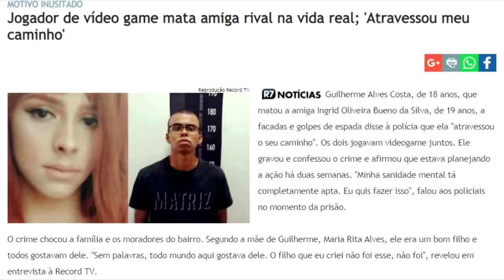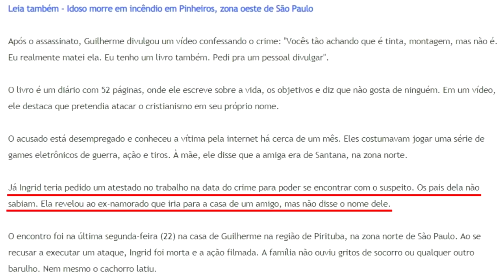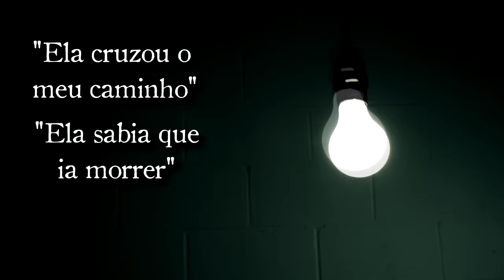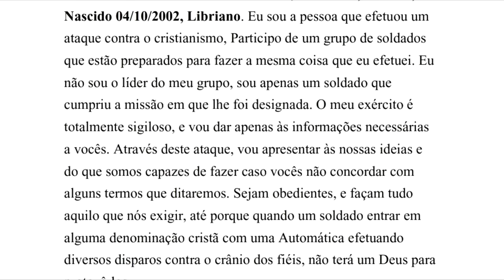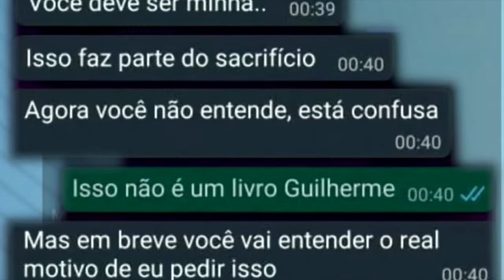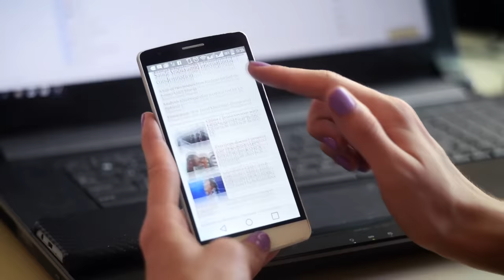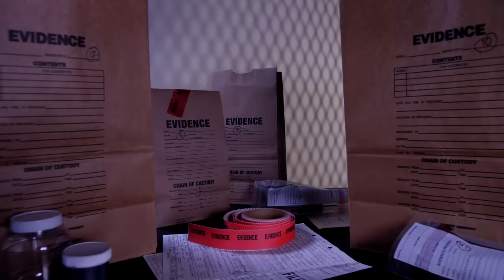Gamer Assassinada: Um caso de Psicopatia? (Casos de Linguagem Corporal - Metaforando).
SOL uma jovem estudante e gamer, foi assassinada a facadas por seu "amigo", Guilherme. O jovem disse que sabia o que estava fazendo, e disse ser parte de uma "missão", o que significa isso?